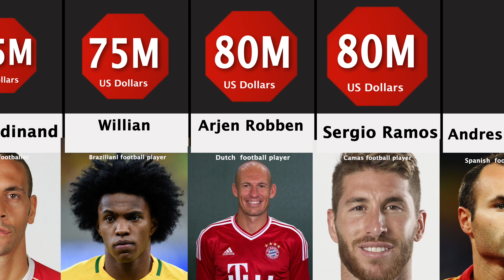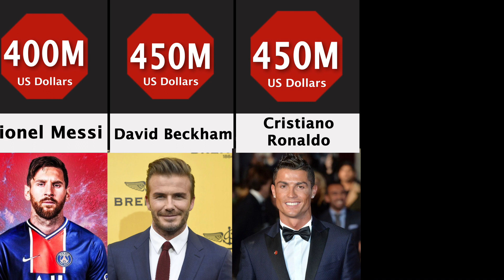The Richest Football Players 2023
In this video, I made a list of The Richest Football Players 2023